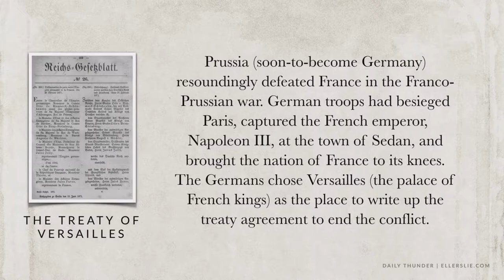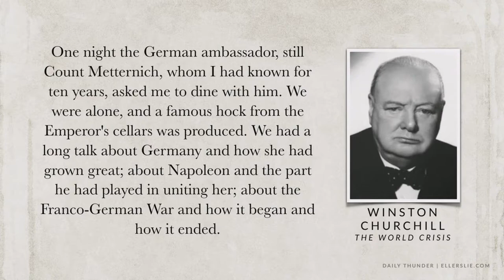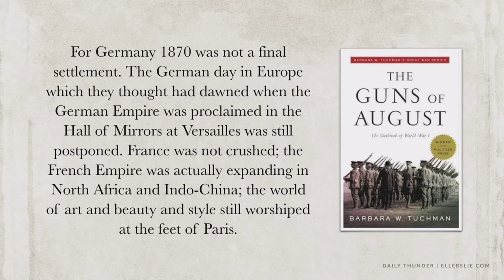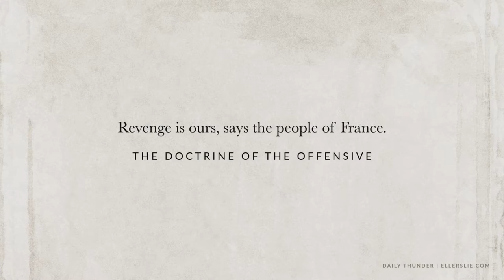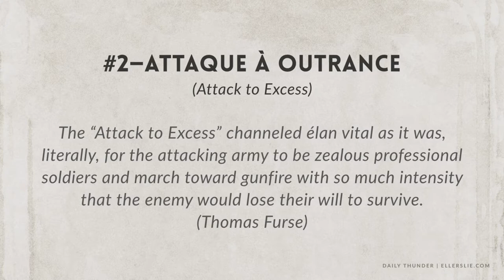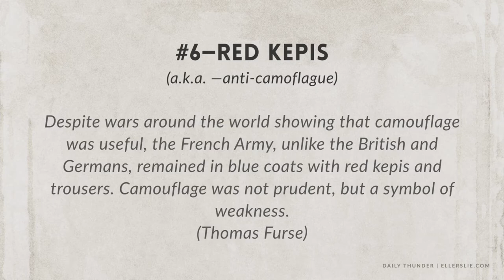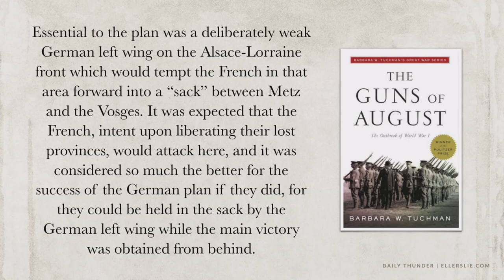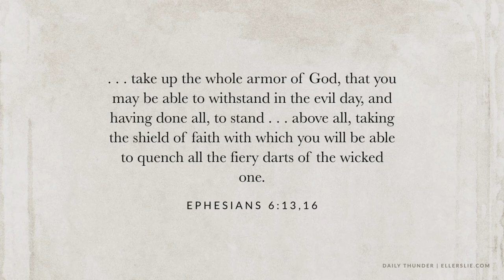The French Fury // Spiritual Lessons from WW1 07 (Eric Ludy)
This is the seventh installment in Eric Ludy’s epic summer Daily Thunder series entitled Spiritual Lessons from WW1. This episode explores the impact of evolutionary thought upon France in the years leading up to 1914. The entire French culture teemed with twisted notions derived from Darwin’s postulations—and these twisted notions nearly destroyed the nation. Their German enemy to the east was well aware of their muddled thinking and attempted at the outset of the war to entrap them through their misguided passions.